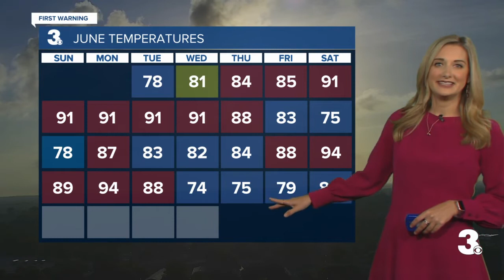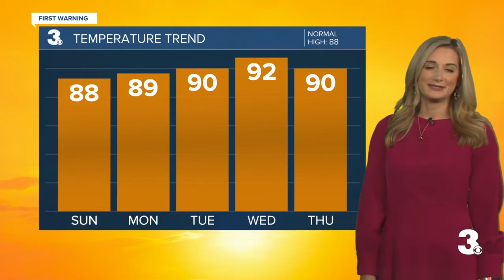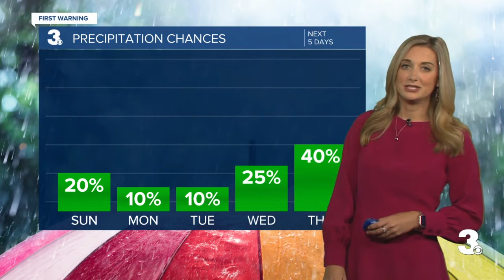Sunday morning Webcast